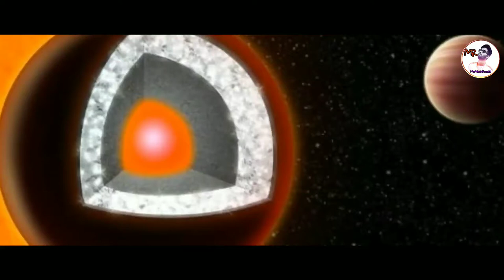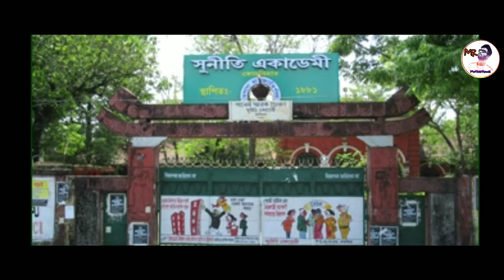রাজবাড়ী।।কোচবিহার রাজা নৃপেন্দ্র নারায়ণ এর জীবনী।Nripendra Narayan in Coochbehar King Life History